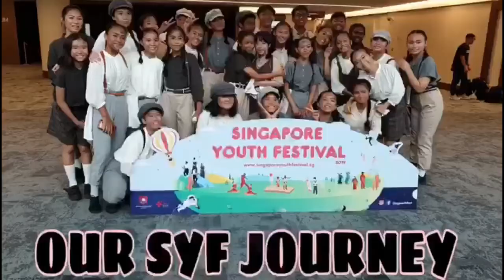BGSS SYF Journey 2019